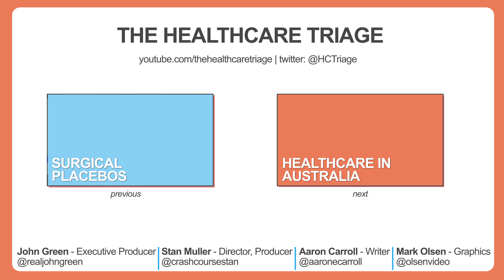How Many Calories Are in Your Thanksgiving Dinner?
It's Thanksgiving this week in America. Last year, we talked about the myth that turkey makes you sleepy. I argued that there's nothing special about turkey that would make you tired. But, we pointed out that a super large meal, and excessive alcohol consumption, could make you want to take a nap. But how caloric is the feast? Let's get some answers. This is Healthcare Triage.